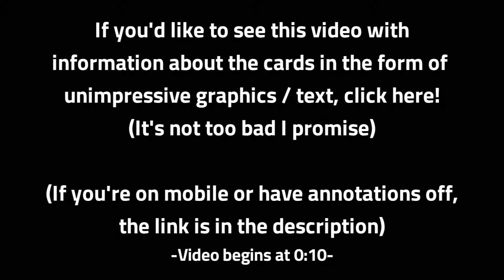All Enemy Card Effects (Simplified Showcase) - Kingdom Hearts Re:Chain of Memories and CoM GBA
Ever wondered what each enemy card did, but after farming all of them just...NEVER wanted to see them again?  Well, luckily for you, I hate myself and compiled this...compilation

Editing and sidebars made by me.

The important info:
-Showing Sora injured is to show a change in resistance due to the enemy card
-Cards are shown in the order of the journal (actually, in order of what is shown on the KH Wiki, which I assumed was the Journal order)
-Errors in video listed below
-Not every little thing about cards are shown
-Multiple ways to practically use the cards aren't shown.  This video just shows their effects.